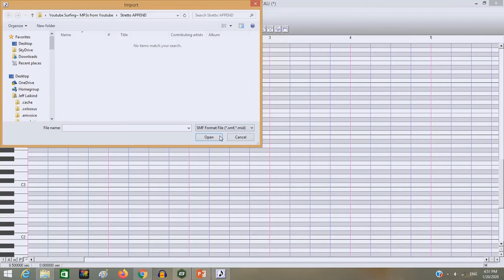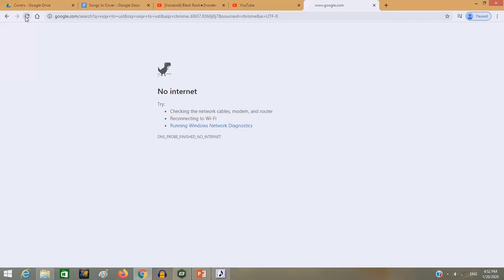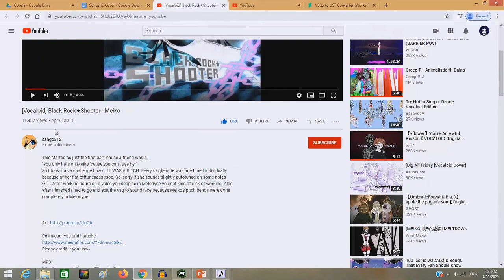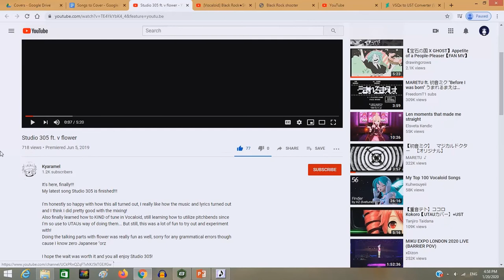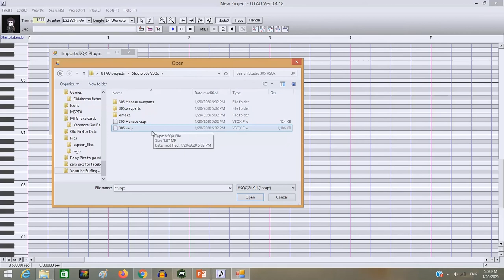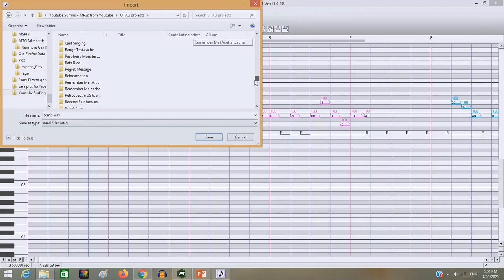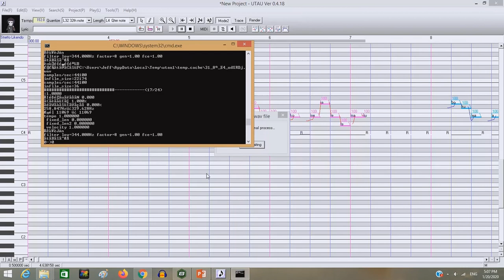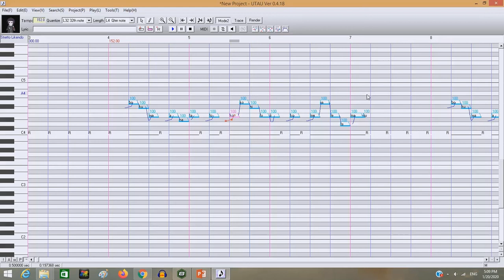(Utau Tutorial) VSQx to UST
Basically how to import VSQx files into Utau and how to make them sound better.

Check out zimtroeschen's video on an alternate, less time consuming method that also works with VPR files